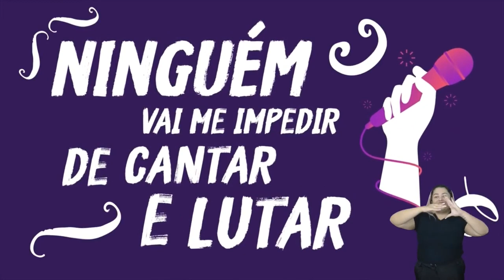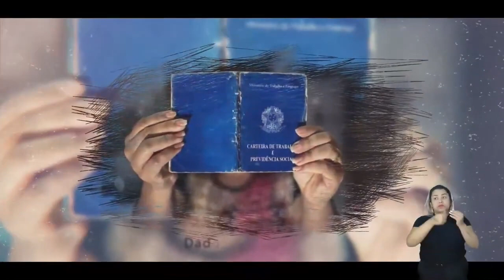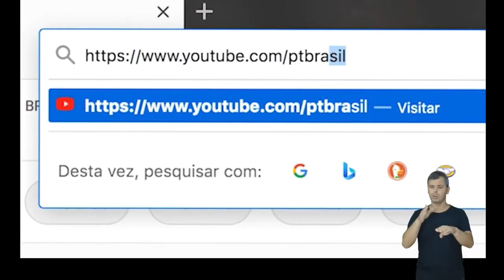Tv Elas Por Elas - 03/08 | Aula 4: Antes e depois da PEC das trabalhadoras domésticas [Reprise]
No TV Elas Por Elas Formação desta quinta-feira (3), você confere a reapresentação da aula com o tema "Antes e depois da PEC das trabalhadoras domésticas", com a coordenadora da Fenatrad, Luiza Batista Pereira, e a deputada federal Benedita da Silva (PT/RJ).

Esta é a quarta aula da série sobre o tema "10 anos da PEC das domésticas".